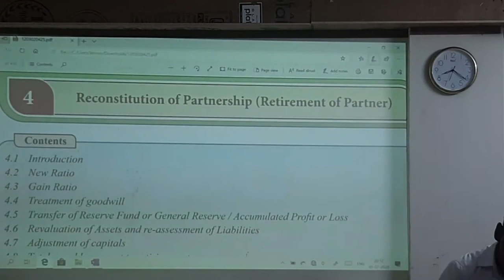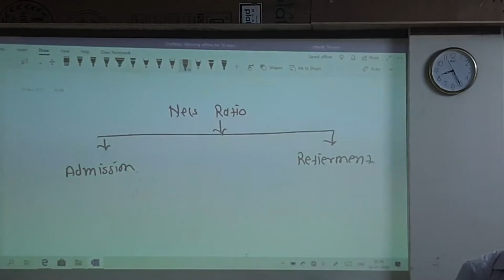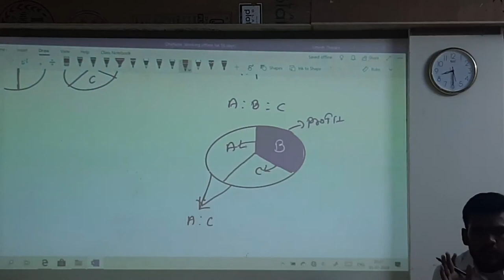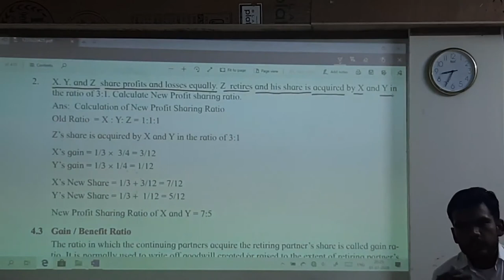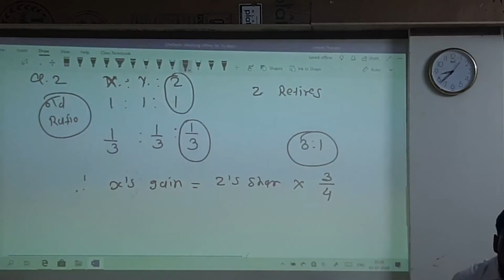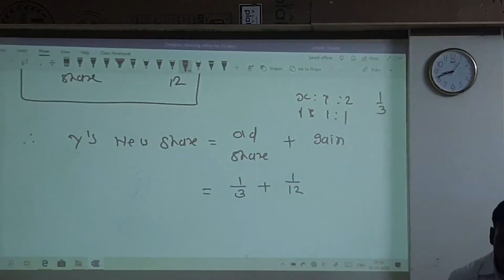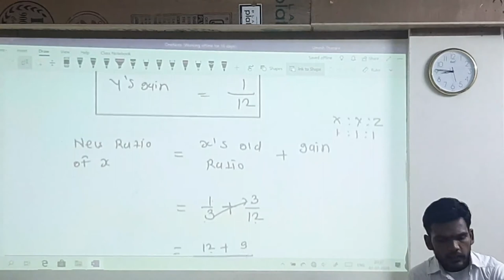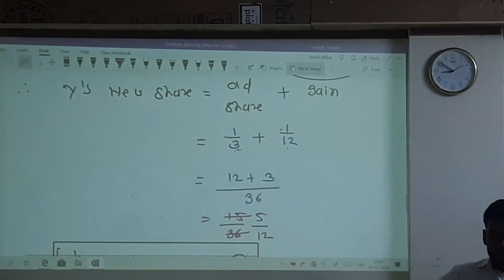Retirement Of Partner Lecture 1